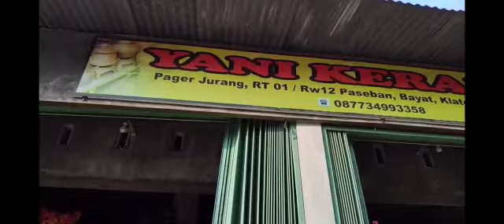KKGSI 2021 BIDANG PEMBELAJARAN BAHASA INGGRIS - SMK NEGERI 1 JUWIRING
KKGSI 2021 BIDANG PEMBELAJARAN BAHASA INGGRIS - SMK NEGERI 1 JUWIRING KLATEN

Knowing "SENTRA INDUSTRI GERABAH" in Klaten
by. Annisa, Amanda, Anggit